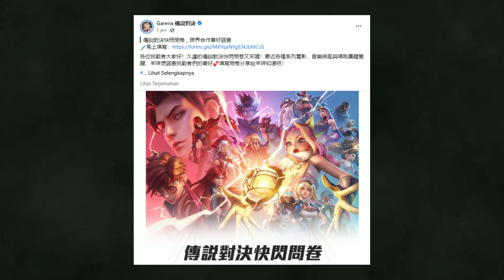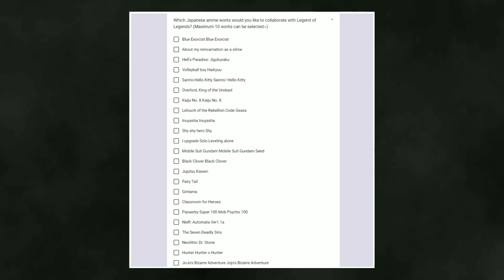Garena Kembali Berikan Survey Kolaborasi Besar Bagi Arena of Valor! - TL;DR